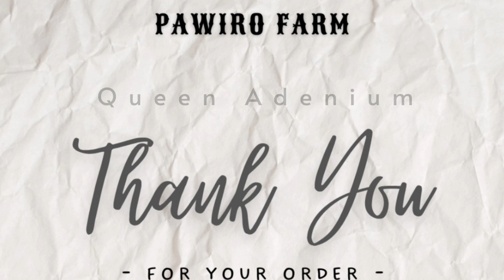Adenium Black Steel